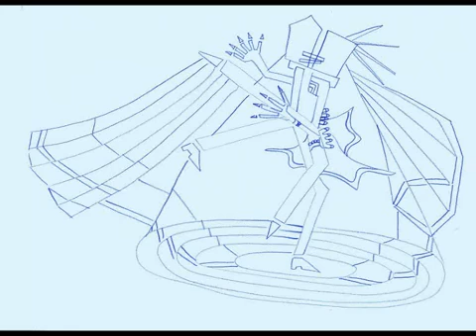ARTISTE PEINTRE CONNU 3